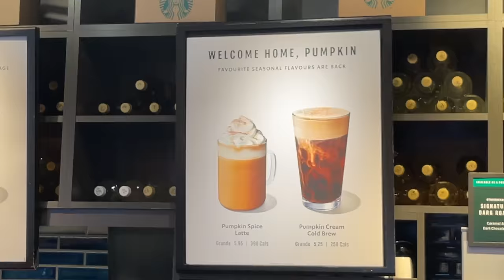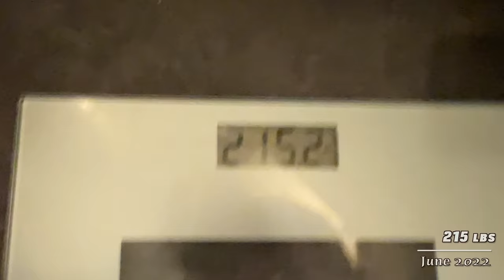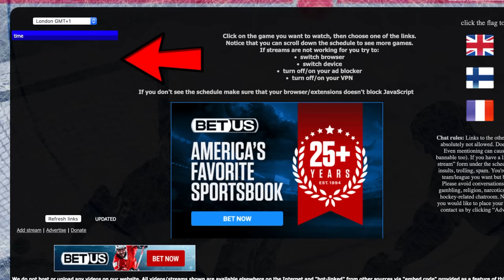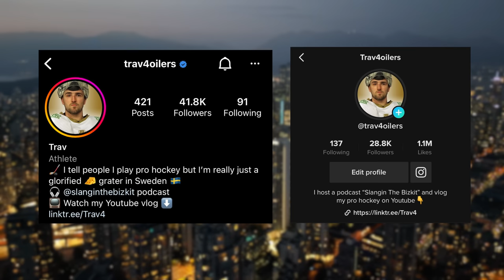I Failed in 2019 in Columbus… Will I Fail in Detroit?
🌎 Get 2 Year Plan + 4 Months free with NordVPN here ➡️ It's risk-free with Nord's 30-day money-back guarantee!

I signed to play in the FED 3 years ago in Columbus, and FAILED. Will I turn it around and translate my success in Sweden THIS year to Detroit, in Motor city? New vlogs every Sunday at 10am eastern :)

Timestamps
00:00 3 Years ago with Columbus River Dragons in FED
01:04 Breakfast for dinner with my future wife
02:39 My ride home
02:50 Date Night
03:23 Matt Murray
04:34 I cut 14lbs this summer
05:16 Real problems in hockey
05:40 Keep my game simple
06:38 NORD VPN use code "TRAV4OILERS" for the best offers
07:16 Thank you